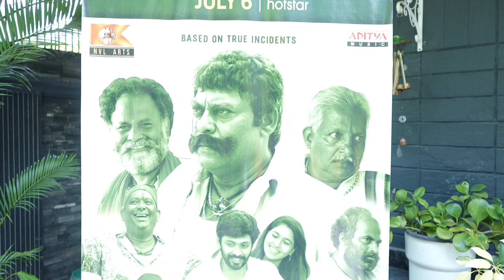hero srikanth launch rudramambapuram song lyrics beautiful song